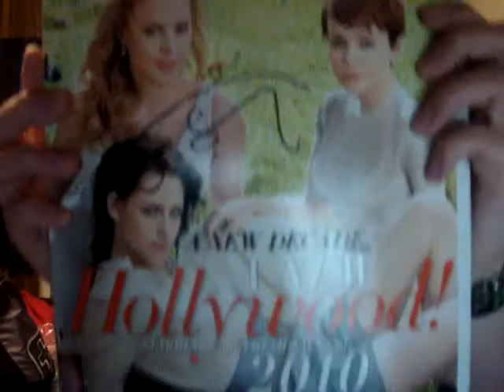25. Wednesday sets up a photoshoot for Kristen